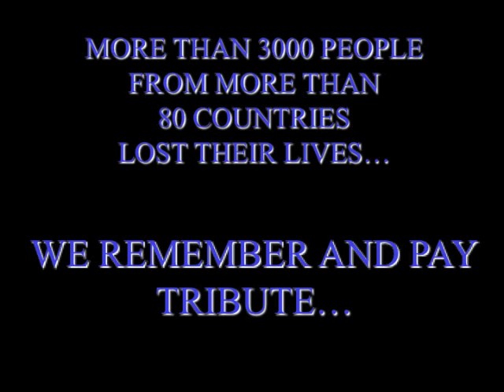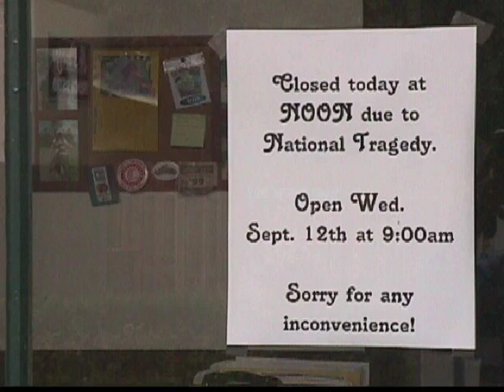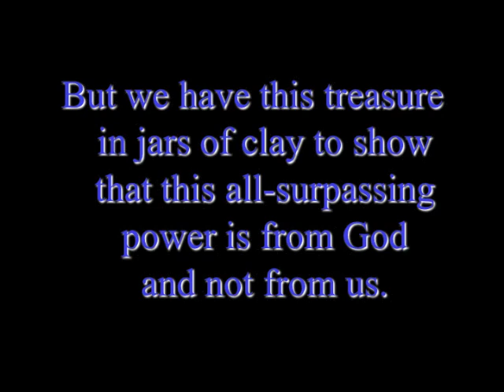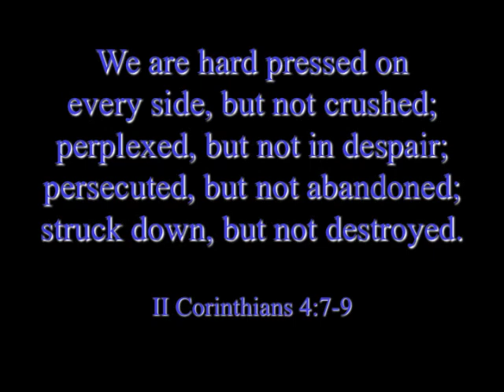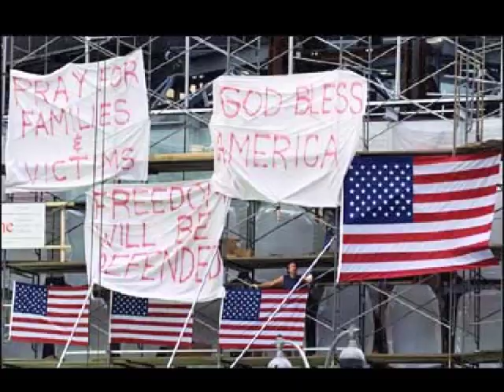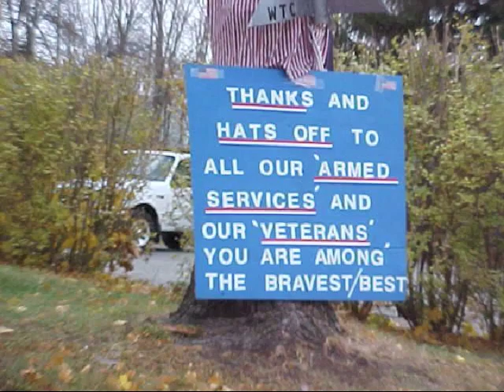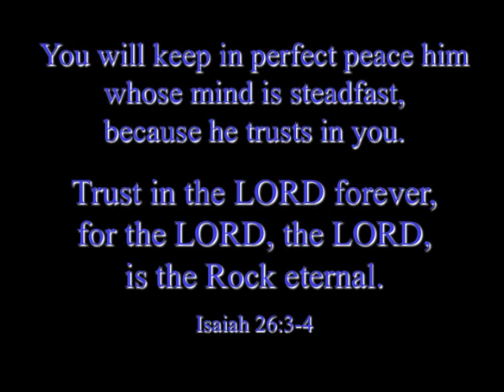US Army Alaska's Sept. 11 Remembrance Video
In Remembrance of Sept. 11, 2001. Courtesy of US Army Alaska Command Chaplain's Office.